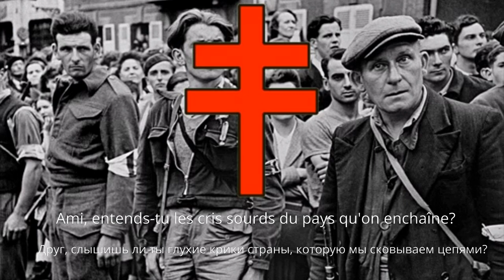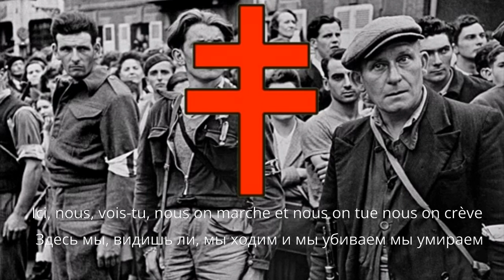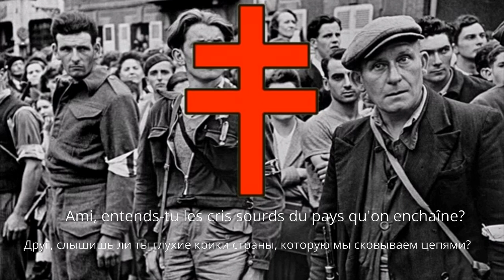Песня французского Сопротивления *Le Chant Des Partisans*